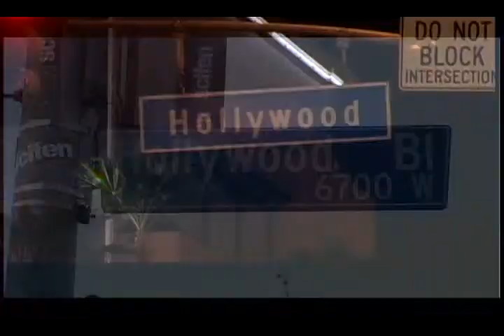Mariana Valente visits Hollywood, California and the New York Film Academy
Mariana Valente, Miss Latina Canada 2007 (also Miss Universe Canada 2009), takes a trip to the New York Film Academy at Universal Studios in Hollywood, California.  She shares her experience with viewers.